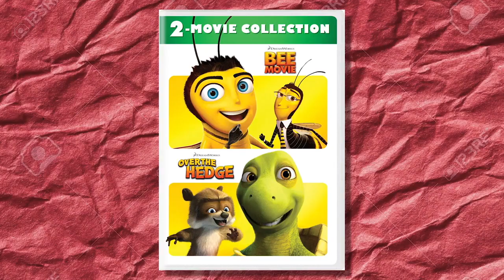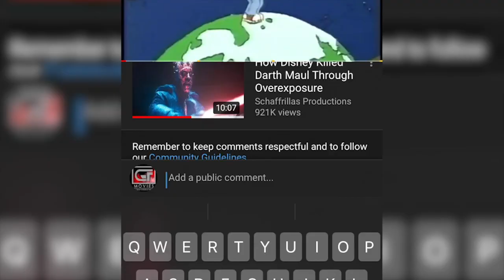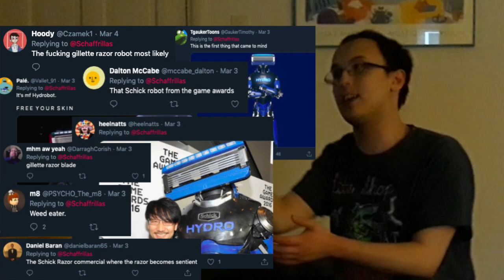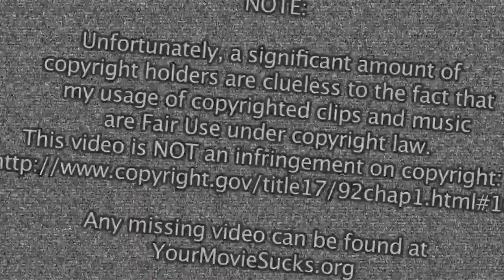Over the Hedge Review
Follow me into the great unknown
Where pink flamingos grow
Diet soda flows
and what you take magically regenerates
on supermarket shelves
the ovens clean themselves
you don't pay the tab 'til the last drop
So we all ride for nothing
Cuz this train never stops

We make a good team,
me and you, we do
You could scratch my back
And I'll scratch my back too
When Everyone is welcome at the party, yeah
People more is more
Ah we all want more